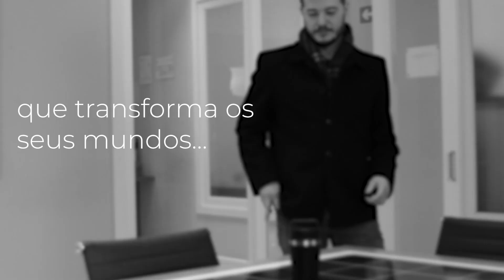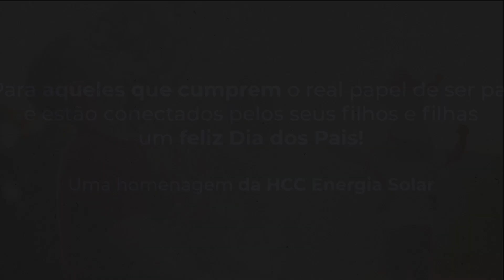REACT DIA DOS PAIS HCC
Ser pai é transformar o mundo para quem você ama e se deixar ser transformado pelo amor dos filhos.

Na semana do DiadosPais, reunimos alguns pais da HCC para uma surpresa. Pedimos para eles assistirem ao depoimento dos filhos expondo o amor que sente por eles. Acontece que gravamos o react dos pais a esse sentimento e perguntamos: como seu filho transforma o seu mundo?

O resultado foi um misto de emoção que se materializou em lágrimas, inspirações e energia para seguir transformando o mundo em um lugar mais inclusivo e sustentável para os filhos e filhas.

Neste DiaDosPais estendemos o convite a você. Conte nos comentários como seu pai transforma o seu mundo. Marque ele nos comentários e deixe a sua mensagem.